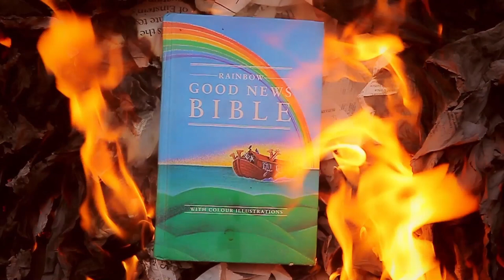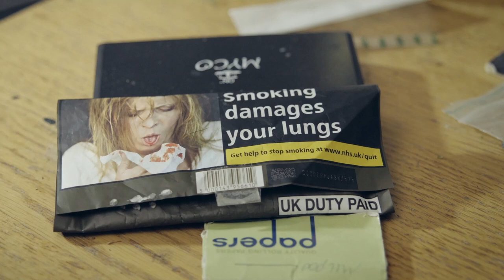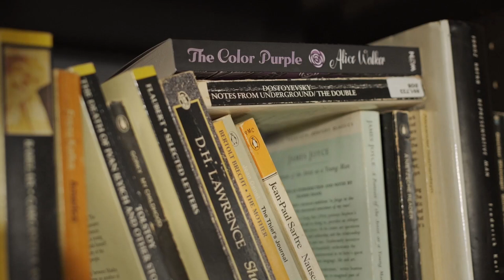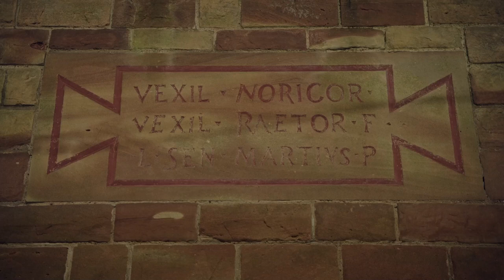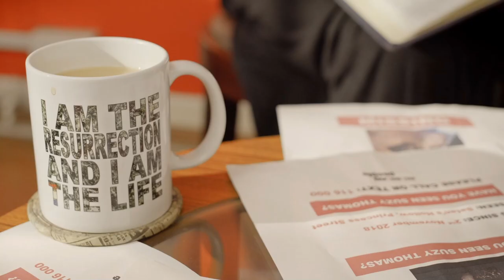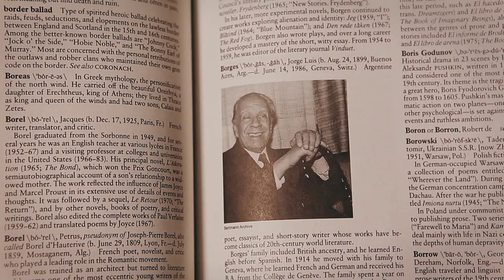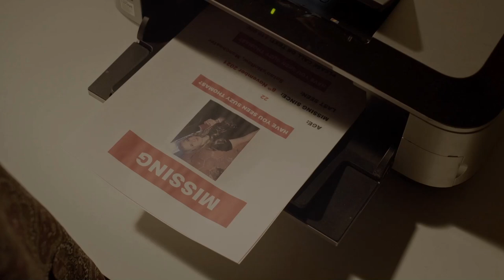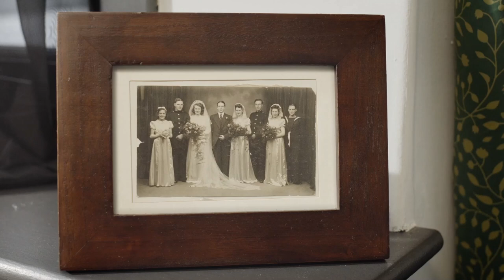FULL Culture Matters Podcast Interview with Writer/Director Brett Gregory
The original published interview can be read here on the 'Culture Matters'

'Nobody Loves You and You Don't Deserve to Exist' is a multi-award winning British feature film written and directed by the UK filmmaker, Brett Gregory, while its acclaimed medieval soundtrack is written and performed by the Ivor Novello nominated English composer, Andrew McCrorie-Shand.

FILM SYNOPSIS

'A Personal Journey Through Broken Britain: Tragedy, Trauma, Truth'

Starring David Howell (Brassic), Reuben Clarke (Peaky Blinders) and Wendy Patterson (Spencer),  'Nobody Loves You and You Don't Deserve to Exist' is a thought-provoking and powerful working class feature film exploring solitude, sanity and suffering under the British State.

Loosely based on Hieronymus Bosch's 'The Garden of Earthly Delights', John Bunyan's 'A Pilgrim's Progress' and Albert Camus' 'The Myth of Sisyphus', we follow a grieving ex-English teacher, rotting away on welfare benefits, along the canals and into the crevices of Gothic Manchester as he reflects upon the tragic-comic fragments of his shattered past in his search for a meaning to life.

AWARDS

Since June 2022 'Nobody Loves You and You Don't Deserve to Exist' has won over 50 international film awards and nominations including Best Feature Film (Ponza Film Awards / Italy 2022), Best Director (Madrid International Film Festival / Spain 2022), Best Soundtrack (Eastern Europe Film Festival / Romania 2022), Best Actor (Stockholm City Film Festival / Sweden 2022), Best Supporting Actor (Arrow International Film Festival / France 2022), Best Supporting Actress (Indo Malay Film Festival / Malaysia 2022), Best Film Poster (Athens Art Film Festival / Greece 2022).

REVIEWS

'Nobody Loves You and You Don't Deserve to Exist' is currently rated 7.6 out of 10 on IMDb and 3.6 out of 5 on Letterboxd.

The film has also enjoyed over 100 film reviews from all over the world:

'A searing portrait of modern Britain' - Stephen Gillespie, The Twin Geeks
'A modern Manchester fable' - Becky Lima-Matthews, Live For Film
'A new era of British working class filmmaking' - Stepan Antonovich, IMDb

Established in 2005 and based in Manchester (UK), Serious Feather is the independent media production house behind the film and the soundtrack.